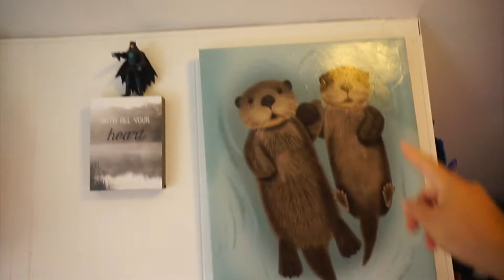Goodwill $.50 Plush Can Turn into $100 !!!! Finding Out I HAVE A RARE PLUSH :D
So exciting to see how it will play out!!! i will definitely let you guys know how it goes.!!! Clean with us the kids play room. A mom will never stop cleaning.

-Marifer Alegria

Iphone 11